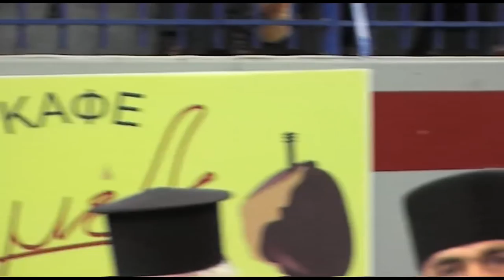'ΤΟ ΤΑΜΑ ΤΟΥ ΕΘΝΟΥΣ' 31-3-13 OΛΟΚΛΗΡΗ Η ΗΜΕΡΙΔΑ 4:04 λεπτα HD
Σωματεῖον
«ΟΙ ΦΙΛΟΙ ΤΟΥ ΤΑΜΑΤΟΣ ΤΟΥ ΕΘΝΟΥΣ»
Ἕδρα: MOYΣΩΝ 14, 15452 ΨΥΧΙΚΟΝ
Ἀριθ. Ἀποφ. Πρωτοδικείου Ἀθηνῶν 3079/2008
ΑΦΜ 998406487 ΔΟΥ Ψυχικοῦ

ΤΑΜΑ ΤΟΥ ΕΘΝΟΥΣ

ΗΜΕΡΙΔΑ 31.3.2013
1.4.13
Οἱ σπουδαιότατοι ὁμιλητὲς καὶ ἡ λαοθάλασσα ἄνω τῶν 2.000 ἐπιβεβαίωσαν:

«Ὅπου βούλεται Θεὸς νικᾶται φύσεως τάξις».
Δὲν ἐπιτρέπεται νὰ παραλείψωμε νὰ εὐχαριστήσωμε ὅλους αὐτοὺς τοὺς ἁγνούς, εὐλαβεῖς καὶ ταπεινοὺς κληρικοὺς καὶ λαϊκούς, ποὺ προσῆλθαν ὄχι μόνο ἀπὸ τὸ Λεκανοπέδιο τῆς Ἀττικῆς, ἀλλὰ καὶ ἀπὸ τὴν ἐπαρχία, ὡς π.χ. ὁ σπουδαιότατος καὶ πολὺ φιλάνθρωπος δάσκαλος ἀπὸ τὴν Καλαμάτα, πού, παρὰ τὰ 91 του ἔτη, προσῆλθε εἰδικῶς γιὰ τὸ Τάμα τοῦ Ἔθνους καὶ ἀνεχώρησε τὸ ἴδιο βράδυ.

Νὰ παρακαλοῦμε τὸν Μεγάλο Θεὸ καὶ τὴν Ἁγία Τριάδα νὰ δώσουν ὑγεία εἰς ὅλους, ὅσους ἀγωνίζονται ἀνὰ τὴν Ὑφήλιο, Ἕλληνες καὶ Φιλέλληνες Ὀρθόδοξοι, γιὰ τὴν ὀλοκλήρωση τοῦ Τάματος/Χρέους τοῦ Ἔθνους μας πρὸς τὸν Ἐλευθερωτὴ Σωτῆρα Χριστόν.
ΦΩΤΕΙΝΗ ΓΡΑΜΜΗ

ΣΩΜΑΤΕΙΟ ΟΙ ΦΙΛΟΙ ΤΟΥ ΤΑΜΑΤΟΣ ΤΟΥ ΕΘΝΟΥΣ

2.4.13-Ψήφισμα Συνεδρίου για το Τάμα του Έθνους. Αθήνα 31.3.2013-Γήπεδο Σπόρτινγκ